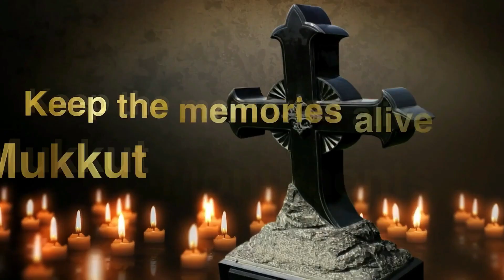കലാവേദി യുഎസ്എയുടെ കാരുണ്യത്തിന്റെ കരങ്ങൾ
ശരീരം തളർന്ന അമേരിക്കക്കാരിക്ക് കലാവേദി യുഎസ്എ കാരുണ്യത്തിന്റെ കരങ്ങൾ നീട്ടി